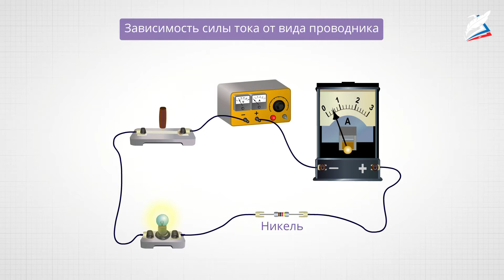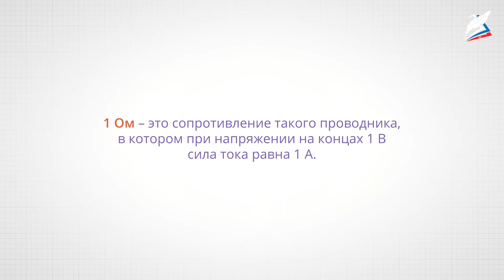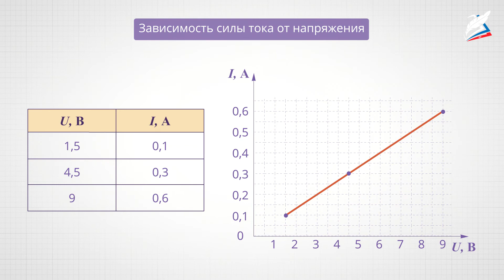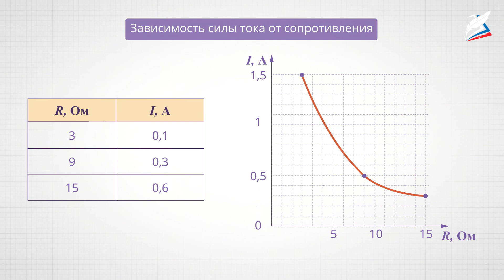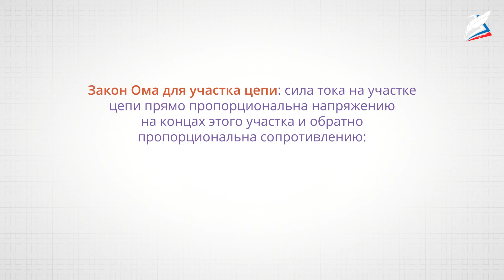Электрическое сопротивление. Закон Ома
- Урок 17. Электрическое сопротивление. Закон Ома
Автор: Федорова Ирина Юрьевна

Вы узнаете:
- Что такое напряжение.
- Каковы единицы напряжения.
- Какой прибор используют для измерения напряжения в цепи.